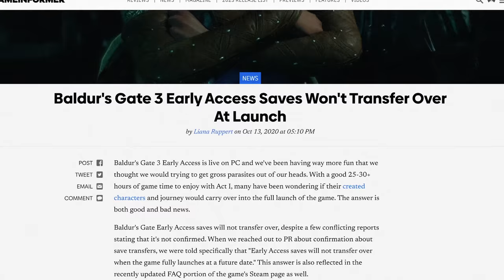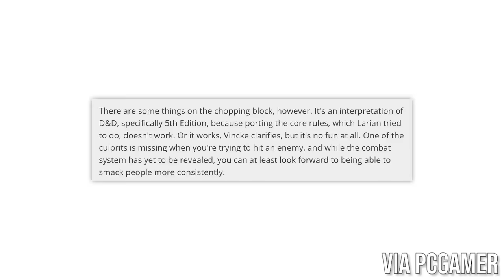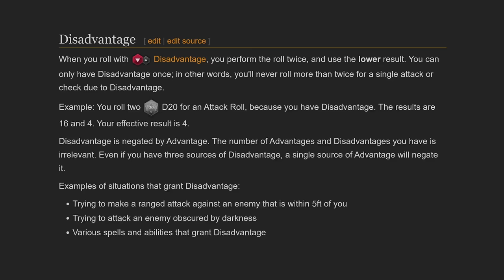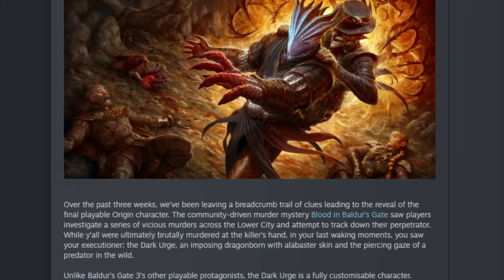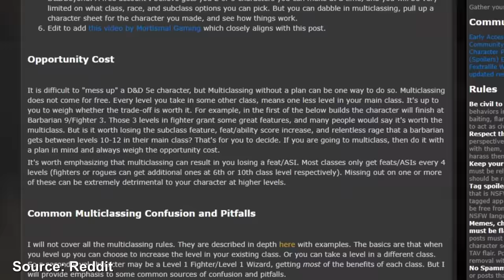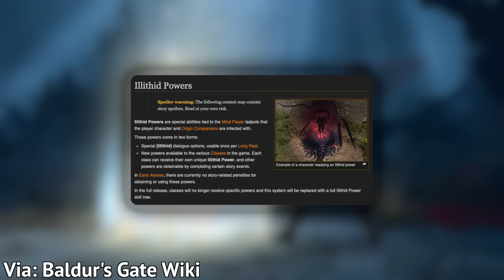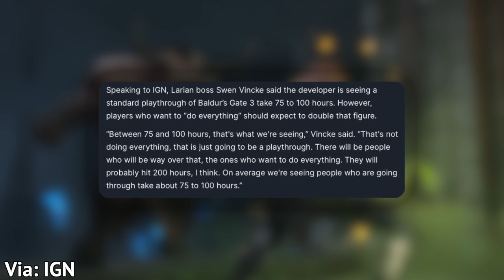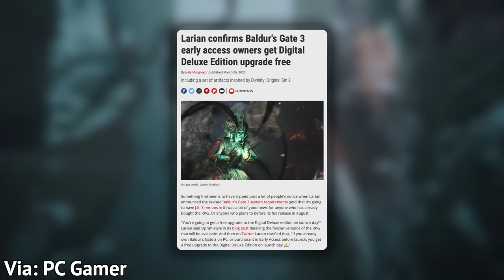Baldurs Gate 3: 10 Things You NEED TO KNOW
Baldur's Gate 3 is an absolutely massive game that is coming very soon. Here's everything you need to know about it before launch.

0:00 Intro
0:13 Number 10
1:15 Number 9
3:26 Number 8
5:39 Number 7
7:39 Number 6
8:57 Number 5
10:28 Number 4
12:06 Number 3
12:55 Number 2
14:02 Number 1